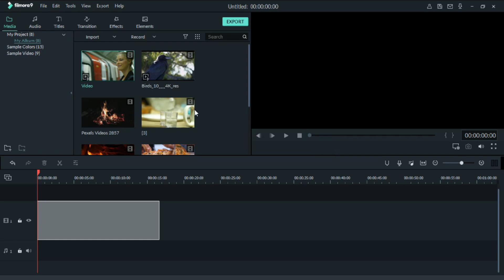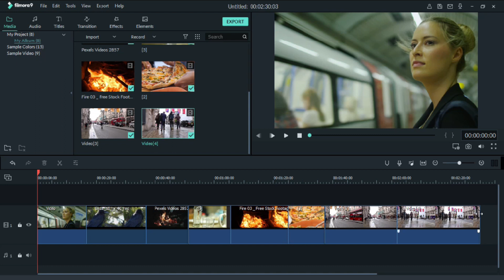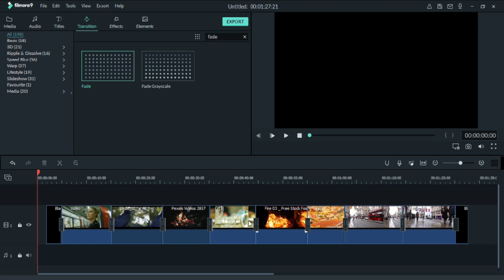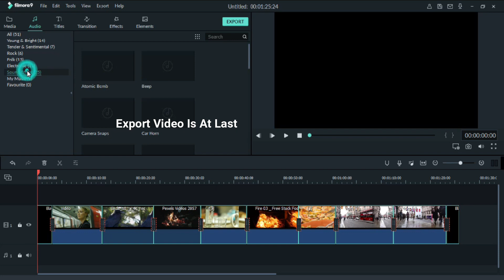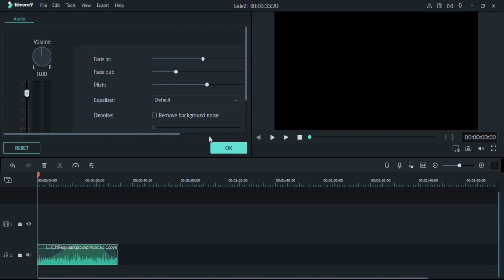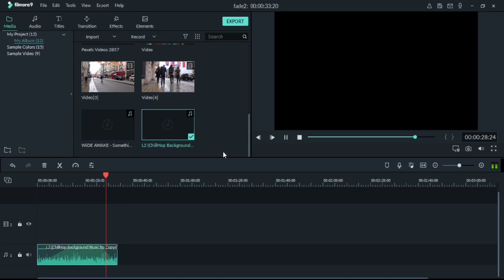FILMORA9 | HOW TO DO CINEMATIC FADE IN/OUT TRANSITIONS EFFECTS | TUTORIAL SKF !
Hey guys, This is Sikander.
In this video I will show you  HOW TO DO CINEMATIC FADE IN/OUT TRANSITIONS EFFECTS in Wondershare Filmora 9.

If you create something than tag me on Instagram @skf.films